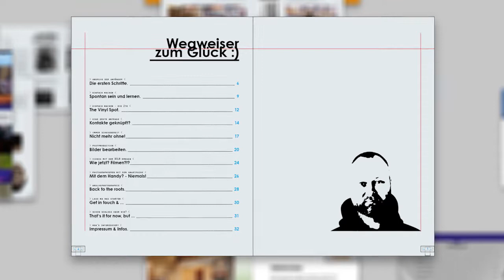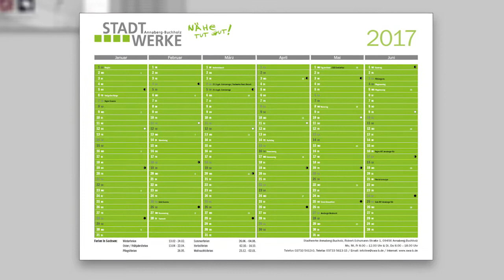Demoreel Layouts 2016/2017.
A little insight into the layouts of the past months designed by me. These were developed during further training, my work at VideoVision GmbH Chemnitz and in the private sector. [720p]